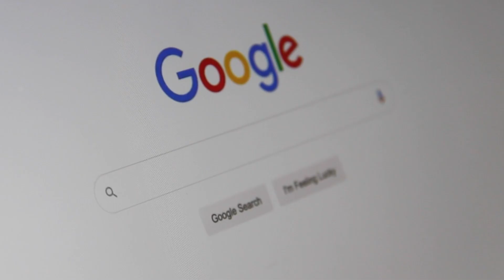Kitchener Waterloo SEO Services | SEO company in Waterloo, ON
Unlock the potential of your business with Kitchener Waterloo SEO Services from Rank Secure, a leading SEO company in Waterloo, ON. Our team of experts is committed to boosting your online visibility and driving business growth through customized strategies. Watch this video to learn how our tailored SEO solutions can help you thrive in the digital landscape.